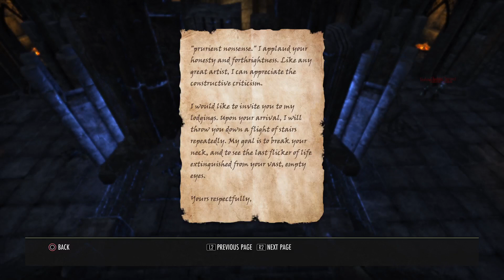Relaxing Longplay - Elder Scrolls Online: Part 9 (Auridon)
No commentary play through of the Elder Scrolls Online. Listen to the lore, enjoy the story, and relax.

Part 9: The story continues in Auridon